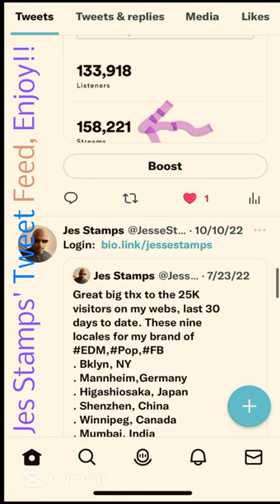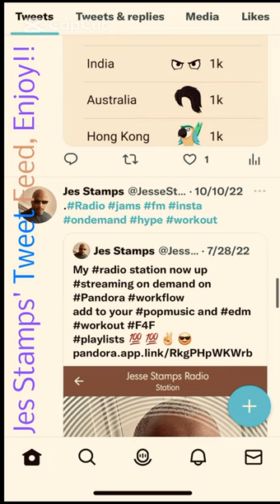J Stamps Tweets (1)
Sample tweets sent earlier in the month.